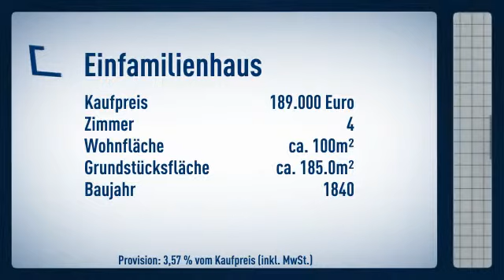Ein Fachwerk mit Charme!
Einfamilienhaus

Preis: 189.000€
Zimmer: 4
Wohnfläche: ca. 100m²

Holger Blücher

Heinrich-Hertz-Straße
40699 Erkrath